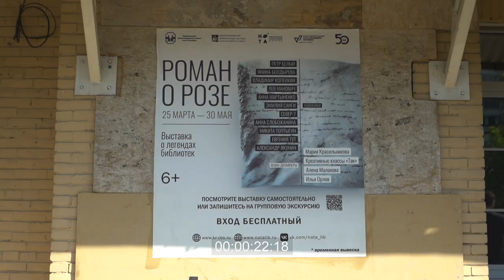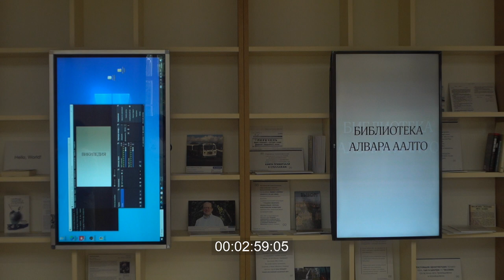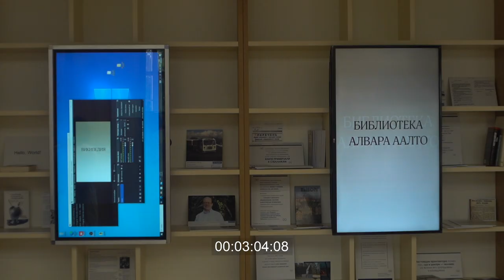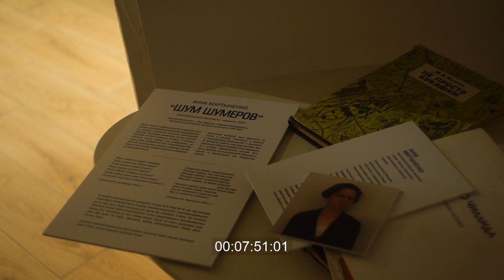23/05/25 Акция «Культурное донорство» в библиотечно-культурном центре НОТА. КИНОХРОНИКА PAPIERFILM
25 мая 2023 года

Доноры приходят в библиотеку
Доноры сдают кровь
Инсталляции "Роман о Розе"

00:05 начало. вид на проспект Косыгина от дома 28 корпус 1, стоит брендированный микроавтобус, на нем наклейки с красным крестом в белом круге и надпись "Ваша кровь спасла мне жизнь"
00:23 на стене висит афиша, на афише надпись "РОМАН О РОЗЕ Выставка о легендах библиотек"
00:28 темное помещение внутри библиотечно-культурного центра «НОТА»
00:48 на стульях сидят две девушки, перед ними стоит мужчина
00:54 на круглом столике лежат силиконовые браслеты красного цвета с надписями "ЯДОНОРСПБ"
00:57 вертикально расположенный экран с надписью "Библиотека Ашшурбанипала", на полке стоит портрет Владимира Путина
01:21 мужчина с бородой улыбается, осматривает людей, пришедших сдавать кровь, говорит с ними
01:27 за столом сидит медицинская сестра, рядом с ней на стуле сидит мужчина и протягивает руку. Медсестра проводит манипуляции по взятию крови для определения её характеристик (предположительно: резус-фактор, группа-крови)
01:54 перед медсестрой сидит девушка с протянутой рукой. В ладони девушки лежит вата. Медсестра берет скарификатор и прокалывает им палец девушки, затем протирает палец ватой
02:13 за столом сидит заведующий библиотекой Курачева Виктория Викторовна, пьет чай из бумажного стаканчика
02:40 помещение библиотечно-культурного центра «НОТА» за столами сидят женщины в белых халатах
03:05 видны ряды полок библиотечно-культурного центра «НОТА», висят вертикальные экраны на одном из них надпись: "Библиотека имени Ленина российская государственная библиотека"
03:10 на двух креслах для доноров полу-сидят девушки, мимо ходят врачи
03:23 девушка с очками на голове сидит в кресле для донора, смотрит на смартфон, на её руки видна повязка белого цвета
03:32 в левой части кадра девушка в сером медицинском костюме передвигает сумки зеленого цвета, в правой сидит девушка в футболке с надписью "совершенство"
03:48 женщина в медицинском халате проводит манипуляции с контейнером для заготовки крови
04:22 в помещение входит девушка с бумагами в руках, протягивает бумаги женщине в медицинском халат
04:46 медсестра перебинтовывает руку девушке, затем девушка встает с кресла донора и уходит
05:06 человек в медицинской одежде проводит манипуляции с наполненным кровью контейнером для заготовки крови
05:18 в кресле донора сидит мужчина, на его руке белая повязка. Медсестра протирает ему руку ватными палочками. Затем медсестра достает одноразовые резиновые перчатки и одевает их. Затем берет в руки длинную иглу, которая присоединена к контейнеру для заготовки крови. Медсестра трогает руку мужчины, затем вставляет в руку иглу, затем приклеивает пластиковую трубочку, по которой течет кровь пластырем к коже. Далее медсестра кладет кусок ваты на место, где игла входит в тело мужчины
06:24 в креслах для доноров полу-сидят две женщины, они зажимают и разжимают кулаки
06:42 монитор для сбора крови Bio Mixer BM323 работает, виден человеческих кулак, который сжимается и разжимается
06:48 рука в одноразовых перчатках вставляет иглу в руку девушке , девушка смотрит на свою руку
06:59 видна часть инсталляции «Фигуры чтения» (куратор Анна Гончарова) и надпись "Ришар де Фурниваль", мимо проходит женщина в медицинской одежде
07:20 за столом сидят две женщины и мужчина, пьют чай, разговаривают, возле них на веревках висят бумажные плакаты
07:46 на столе лежат флаеры с надписью "собери свою набережную охты до 31 мая", видны упаковки с чаем
07:51 на столе лежит тонкий прямоугольный объект белого цвета с надписью "Анна Мартыненко "Шум шумеров", рядом лежит фотография девушки
08:10 на переднем плане видна инсталляция Петра Белого, где на белом параллелепипеде лежат гвозди, на втором плане виден стол с медицинскими объектами
08:18 предположительно видна часть инсталляции  "Северная Александрийская библиотека номер 7", на втором плане растяжка с надписью "Лаборатория Городская станция переливания крови"
08:32 предположительно часть инсталяции  "Северная Александрийская библиотека номер 7"
08:47 крупный план манекена, вместо лица у манекена вставлена книга  Августина Аврелия "Исповедь", издательства "Азбука"
08:52 на переднем плане видна инсталляция с надписью "Библиотека ненаписанных книг", на втором плане растяжка с надписью "Заготовка донорской крови"
08:56 стоят четыре донорских кресла, общий план
09:27 несколько женщин в медицинской одежде держат в руках бумажные стаканчики, одна наливает в стаканчик кипяток
09:39 на низкой скамейке, которая стоит у стены лежит более десятка книг, в верхней части кадра расположены электрические розетки, в одну из них воткнут штекер
09:54 вид на выход из библиотечно-культурного центра «НОТА», у входа стоят два микроавтобуса с красными крестами на кузове, по лестнице спускается мужчина, несет в руках контейнеры зеленого цвета